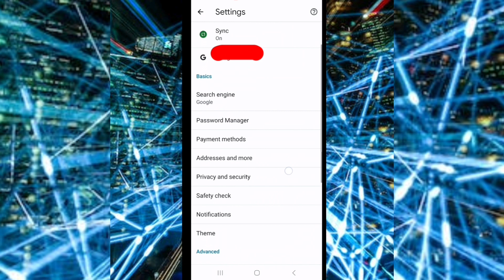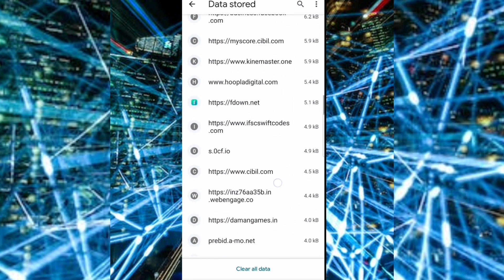chrome se data chori ho jayega | जल्दी सेटिंग करो | data chori ho raha hai